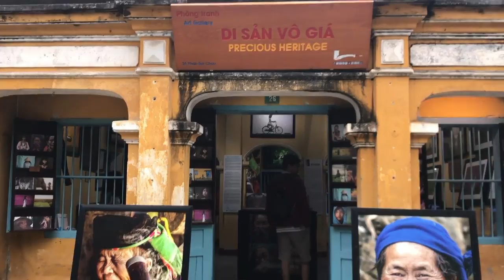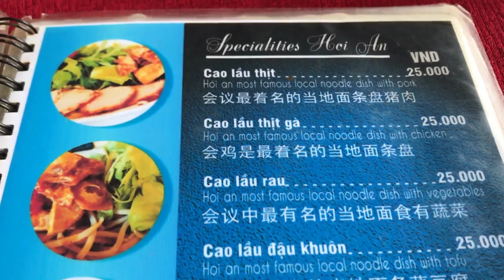Things to do in Hoi An Vietnam 2019 | Indian in Vietnam | Shachi Mall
Things to do in Hoi An, Vietnam.

Hoi An, ahhhh, I can just go on and on :) This is without doubt the prettiest part of vietnam, so if you are traveling to vietnam, you must visit Hoi An!

I spent one day in Hoi An(though i wish i had spent more time!). In this video, I take you through the top things you can do in Hoi An to experience this magical place. From the lake, to tailor shops, food and the ancient town, we got you covered!

Hope you enjoy this video & have a magical trip to Hoi An.